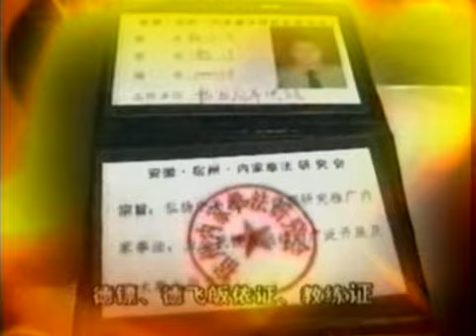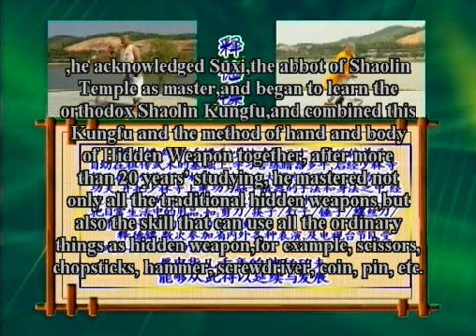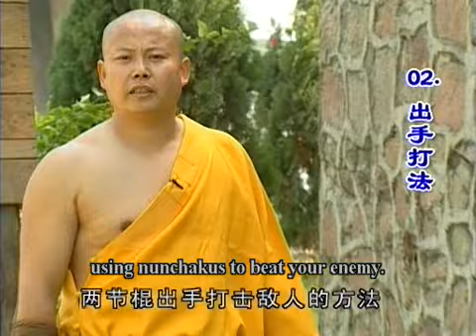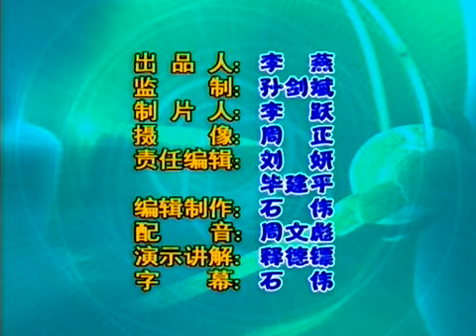Two-Section Stick(Nunchakus)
Nunchakus is the Japanese name used widely refering Two-section sticks, which was originally from China. Shi De Biao applied traditional Shaolin kungfu onto this unqiue weapon to bring it to a higher level.
Shi De Biao is 31st generation warrior monk in Shaolin Temple. Je was called "Thousand Darts". High monk Su Si was his teacher and inherit traditional Shaolin kungfu. He applied it onto unique weapons and created these unique routines.